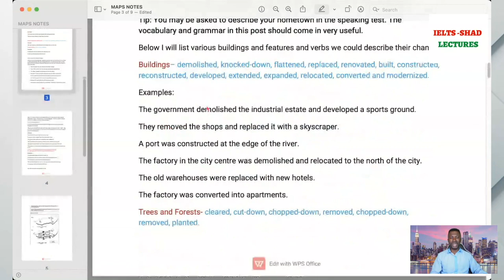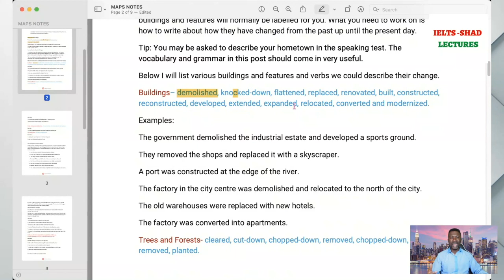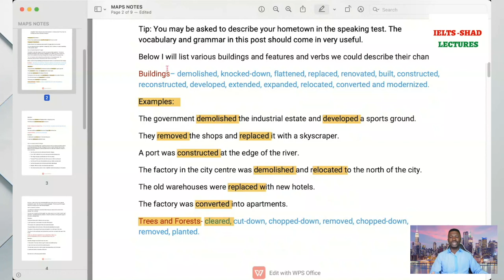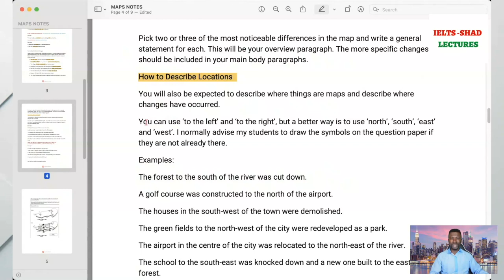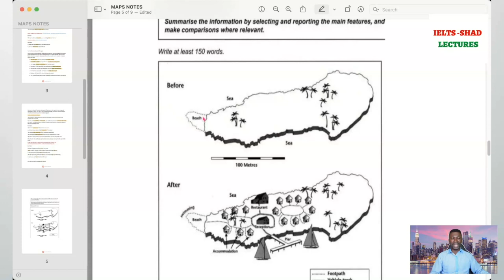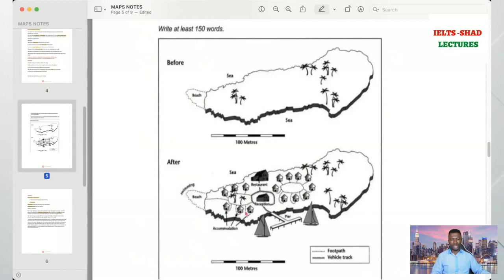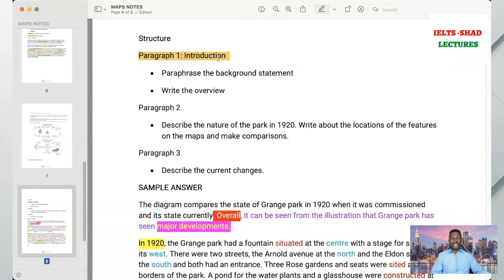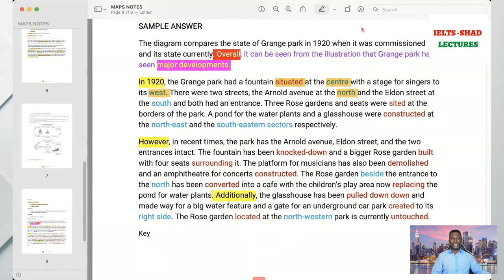Complete IELTS Maps tutorials